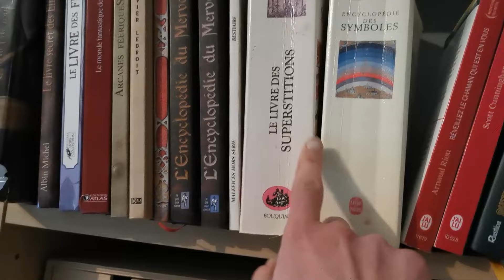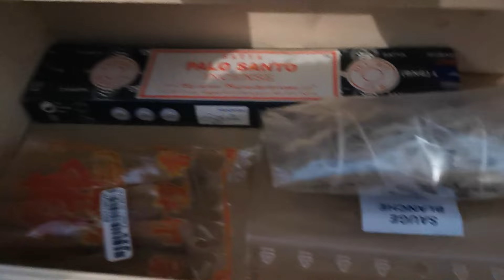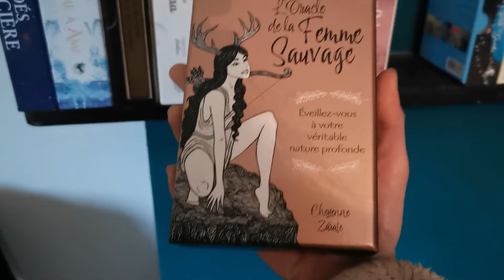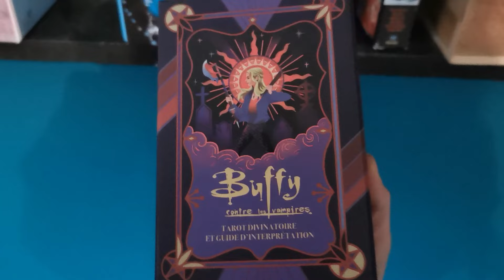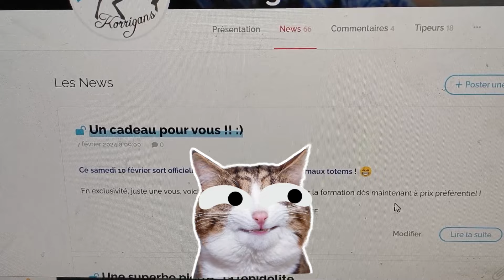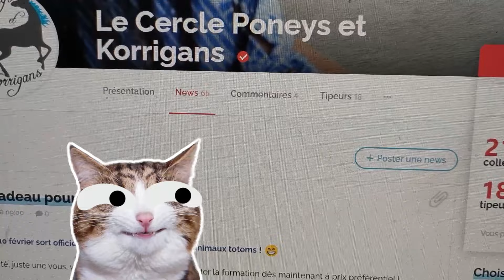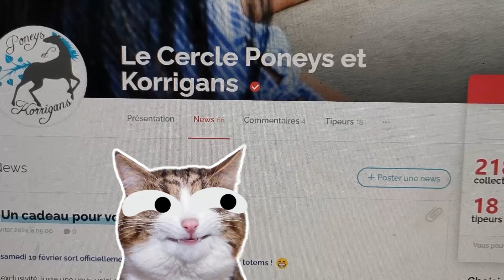La formation est sortie ! + trop de pluie + mon coin magique #39 WEEKLY VLOG